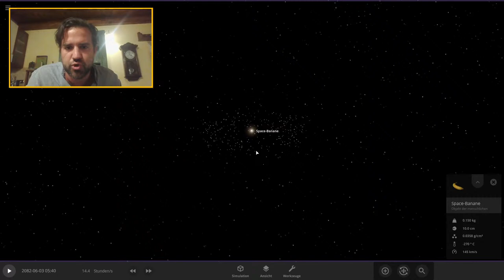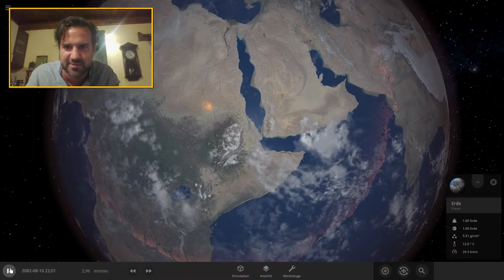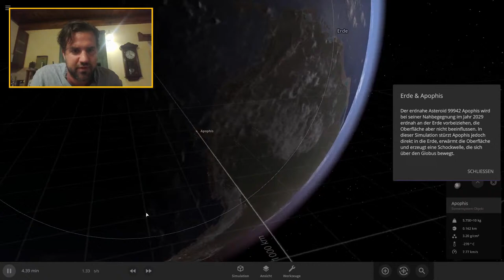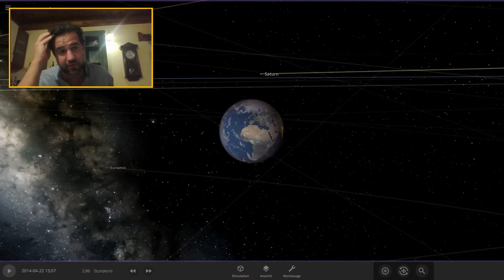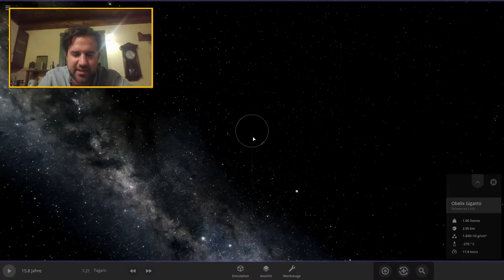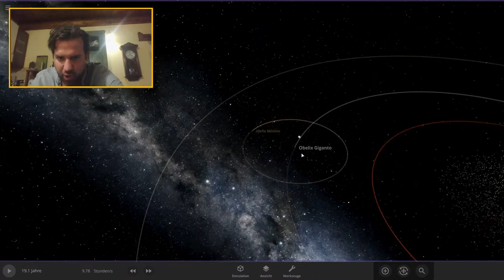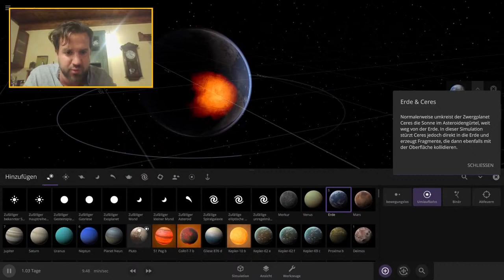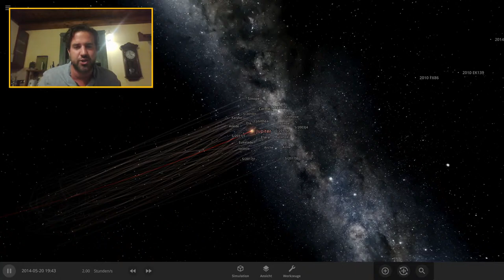🔴 LIVE: Die gefährlichsten Asteroiden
Foto-Credit: NASA/ESA